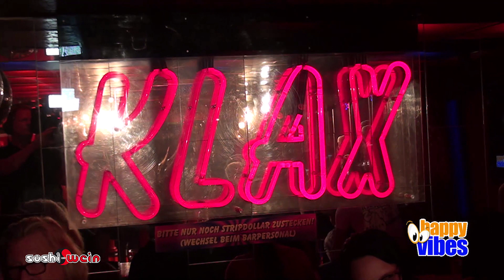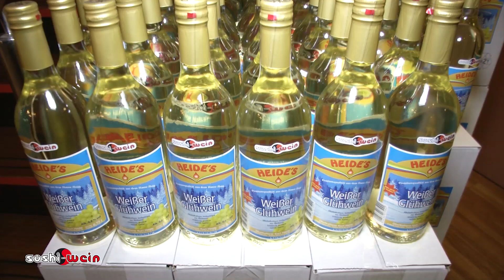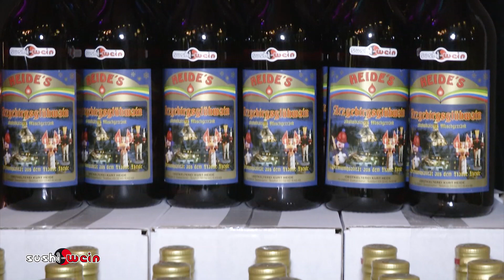Sushi Konzert Reihe Sushi und Wein Filiale Dresden Altstadt